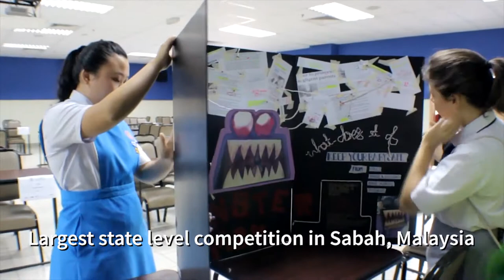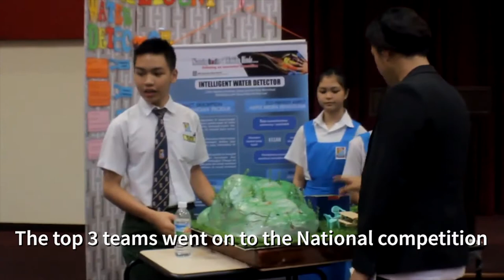YIC 2016 EDITED JAN 2019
Young Innovators Challenge (YIC) @ Universiti Malaysia Sabah (UMS) on 2016